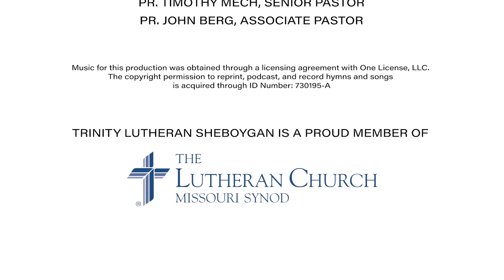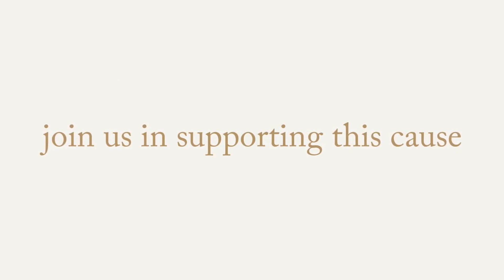Bible Study: The Lord’s Labor Day | Matthew 16:21-28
After St. Peter confessed that Jesus is the Christ, the Son of the living God, our Lord “began to show his disciples that he must go to Jerusalem and suffer many things from the elders and chief priests and scribes, and be killed, and on the third day be raised” (Matt. 16:21).

Upon hearing this “theology of the cross,” Simon Peter stumbled into a satanic “theology of glory.” But the glory of God is revealed in the Passion and cross of His incarnate Son. The faithful prophets, such as Jeremiah, suffered persecution and rejection in anticipation of Jesus’ cross. Yet the Lord did not abandon them; He remembered them, and He was with them to deliver them (Jer. 15:15–20).

 By His cross, Jesus has redeemed the world, and in His resurrection, He has vindicated all who trust in Him. Thus, the Christian life is a discipleship of self-sacrificing love. Since Christ Jesus has reconciled us to God, we “live peaceably with all” (Rom. 12:18). By the certainty of His cross and resurrection, we “rejoice in hope,” and we are “patient in tribulation” and “constant in prayer” (Rom. 12:12).